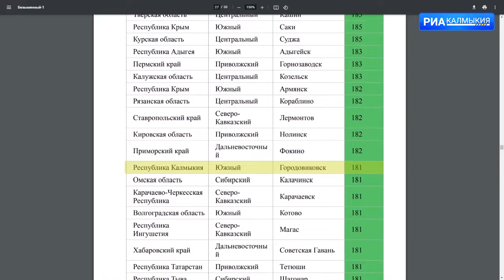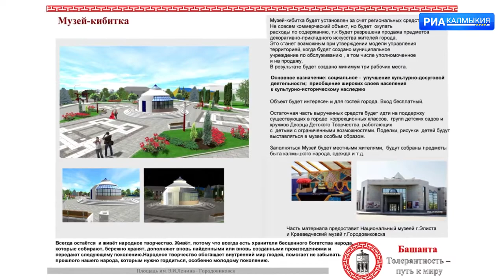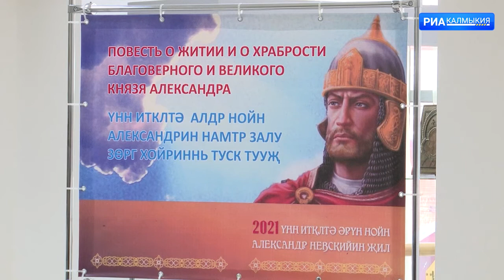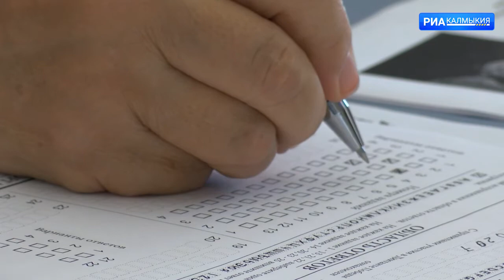ДЕНЬ РЕСПУБЛИКИ 07 04 2021 ДНЕВНОЙ ВЫПУСК